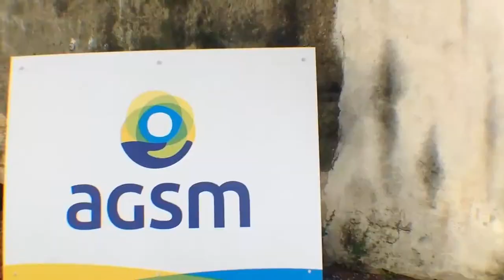Roberto Bussinello: “Croce deve dimettersi”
Il leader di CasaPound Verona interviene sulla presunta incompatibilità dell’incarico di presidente di AGSM ricevuto dal collega avvocato Michele Croce. Pronte le vie legali per «ottenere giustizia». Croce replica: «Nessuna incompatibilità».